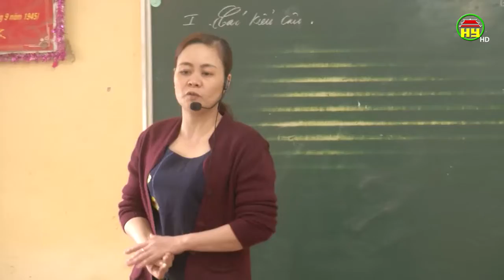Hiệu quả cuộc vận động mỗi tổ chức, cá nhân gắn với một địa chỉ nhân đạo của Hội CTĐ Văn Giang